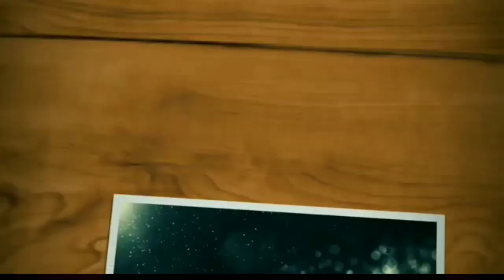Policías de tránsito y municipales de Chimalhuacán haciendo su trabajo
Esto pasó por ayudar a un niño que se dirigía a la prepa el niño pidió aventón al motociclista y el motociclista le dijo que si pero ahí  están los resultados